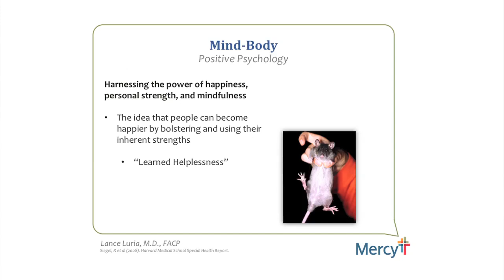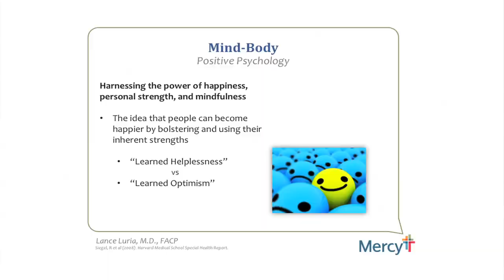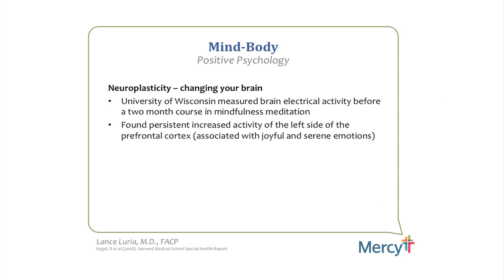3.7 Learned Helplessness vs. Learned Optimism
In part seven of The Mind-Body Communication, we contemplate the ability to train our brain and the impacts that can have on our outlook of the world.